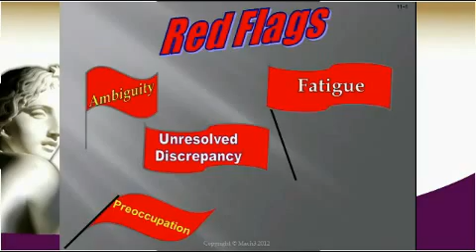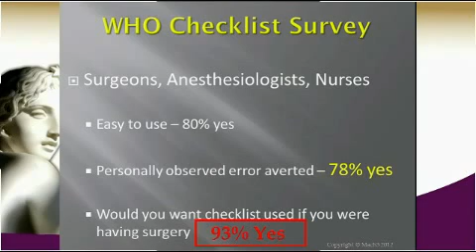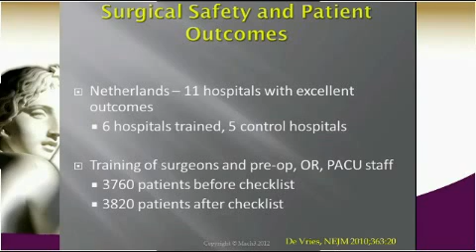Operating Room Checklists (Mach 3 Healthcare Safety Training, Inc.)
The use of checklists in the operating room has been shown to decrease wrong site surgery, operative morbidity and mortality.

This video is an excerpt from Preventing Error in the Operating Room: Lessons from Aviation Safety and Cognitive Science, given at the Global Congress of Minimally Invasive Gynecology by William H. Parker, MD, (Clinical Professor, UCLA), Jack Barker, PhD (United Airlines Pilot, PhD Cognitive Psychology, CRM trainer) and Mike Grabowski , MBA (United Airlines Captain, CRM trainer) from Mach 3 Healthcare Safety Training, Inc.